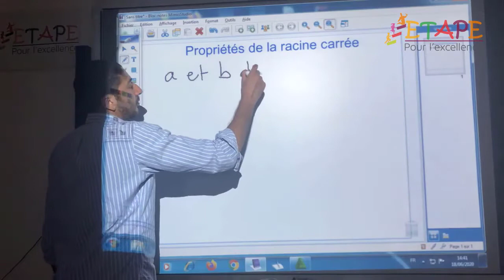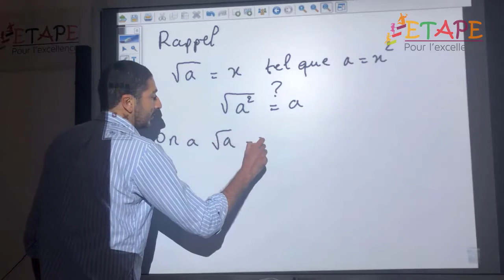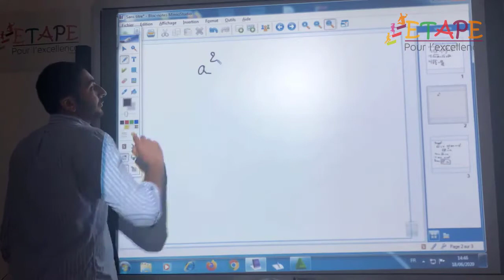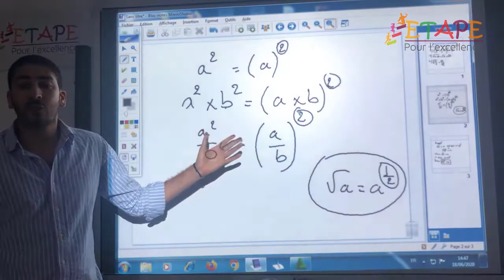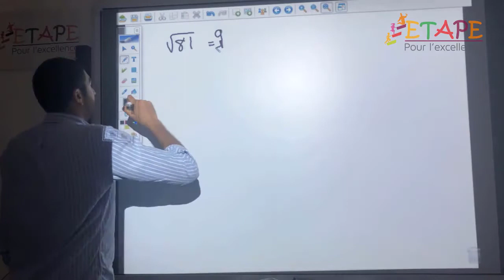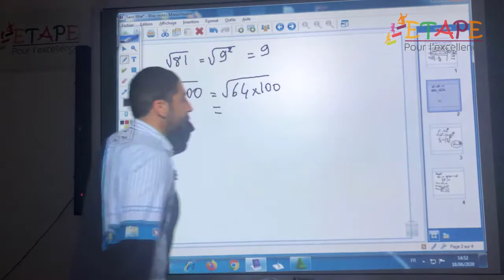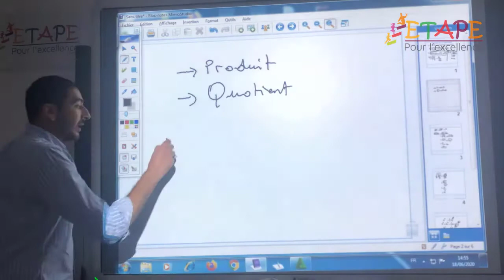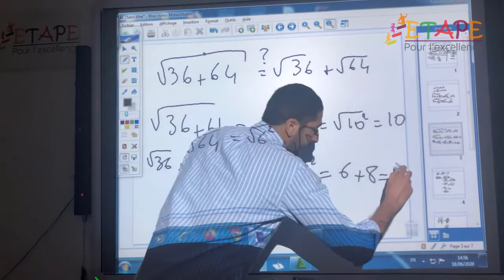M3C1-2 Mathématiques - Racines carrées: Propriétés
ww.EtapeExcllence.ma
Site e-learning.
Cours de mathématiques secondaire.
Ce que je dois savoir : Propriétés de la racine carrée